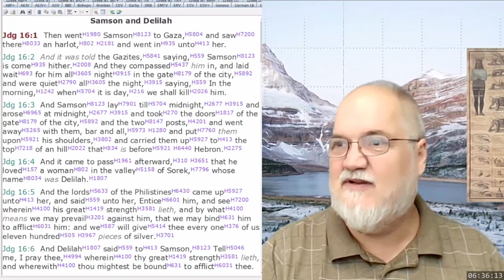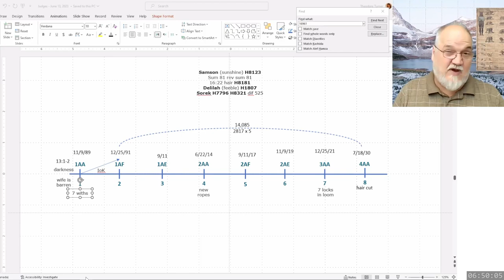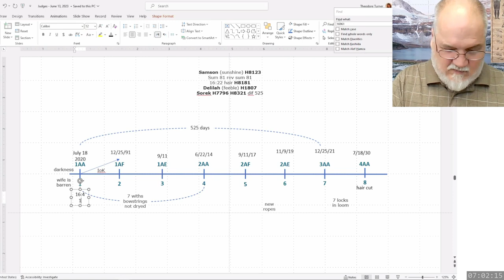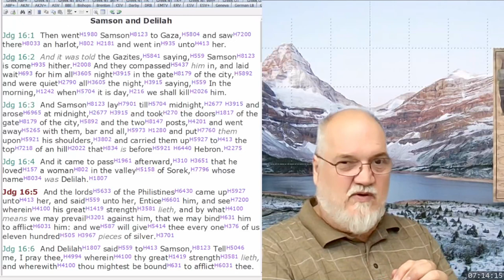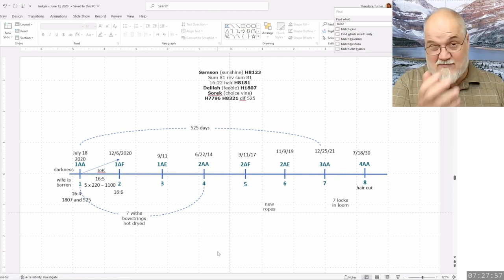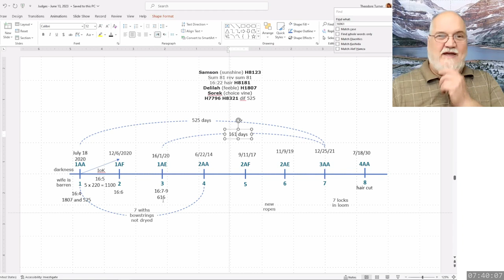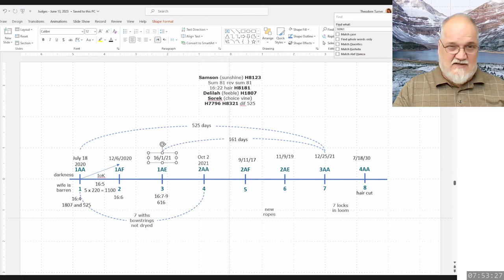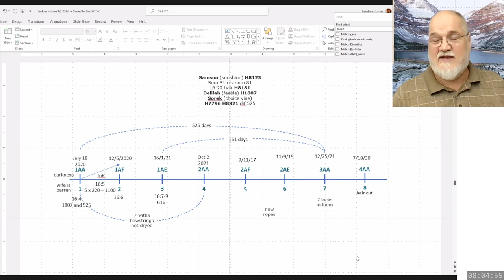2023 07 11 390. Understanding The Lines